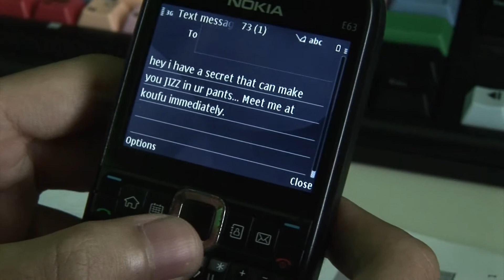To Be Continue (Handphone Chase Two)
Digital Audio and Video module D4W5T1. An improved version of the first one, " Framing A Friend".
Done by: Eain, Farhan, Atiqah, Wan Ning & Florence